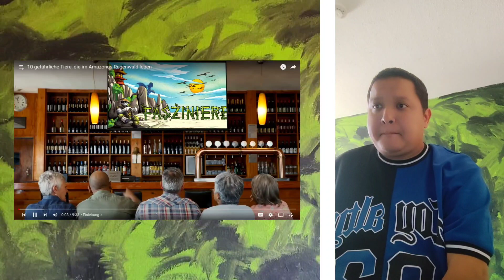Die gefährlichsten Tiere